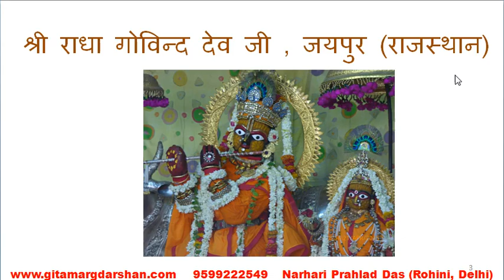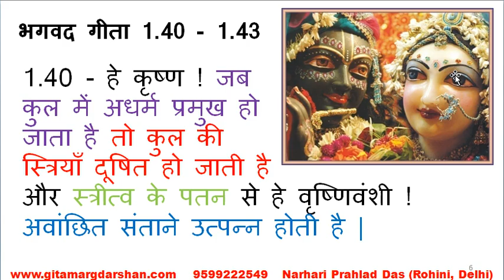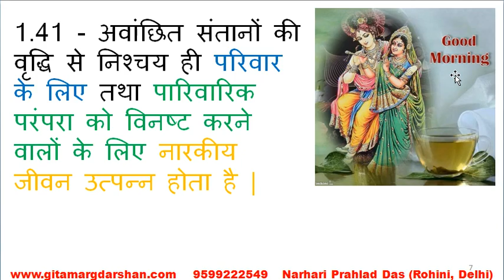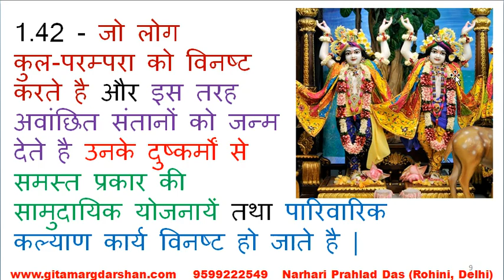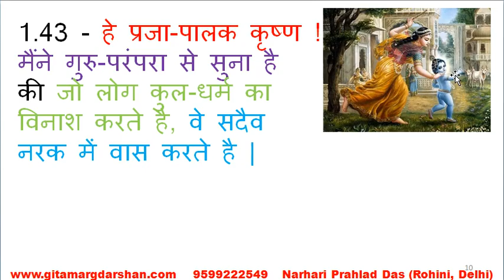LG 42 कुल में अधर्म प्रधानता का क्या परिणाम है ? (Duration : 6 minutes)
नरहरी प्रह्लाद दास रोहिणी दिल्ली का प्रयास ..For receiving such videos on daily basis by Whatsapp please send your name and city to 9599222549